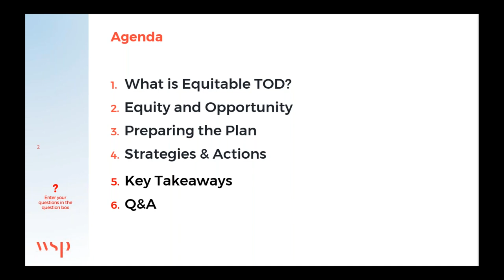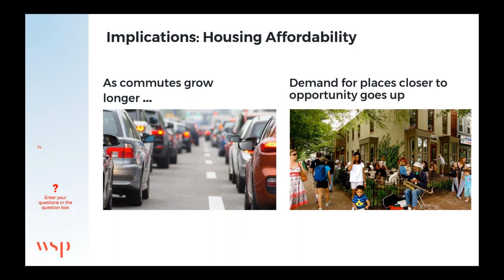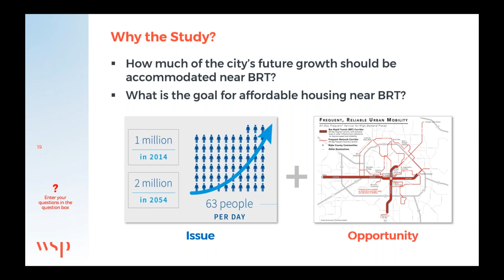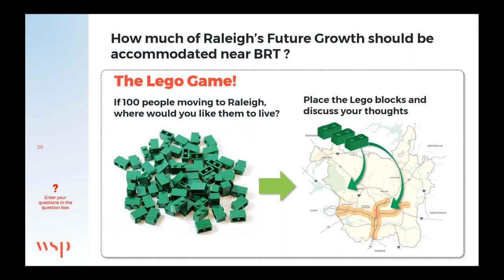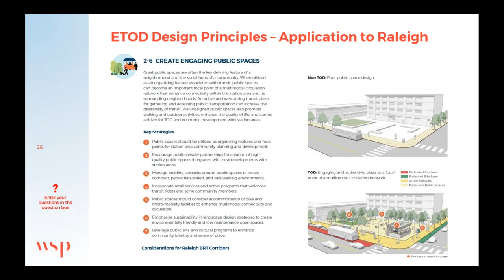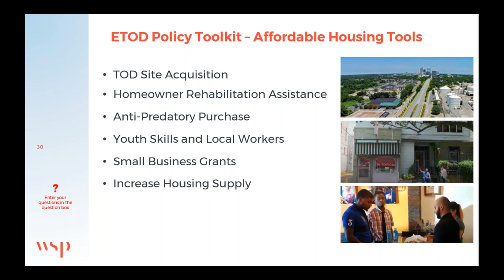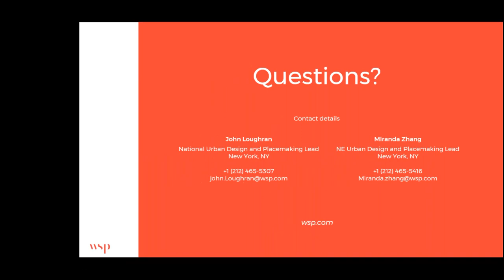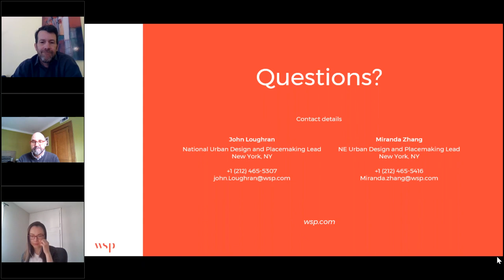An Equitable Transit-Oriented Development Plan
Professionals in our industry, as well as the agencies we work with, are increasingly seeking ways to incorporate equity into transportation and infrastructure projects. Join us in this discussion between the WSP project team and our client, the City of Raleigh, about their work together to develop the Equitable Development Around Transit Study. Their collaborative effort led to a citywide guidebook with toolkit of strategies the City can deploy to leverage transit investments for equitable development and sustainable growth. Learn how the City was able to initiate the project and how it worked with WSP to realize this work that will help equitably realize the benefits of bus rapid transit in Raleigh.

Presenters:
John Loughran, Assistant Vice President, WSP USA
Miranda Zhang, Lead Urban Designer & Planner, WSP USA
Jason Hardin, Senior Planner, City of Raleigh